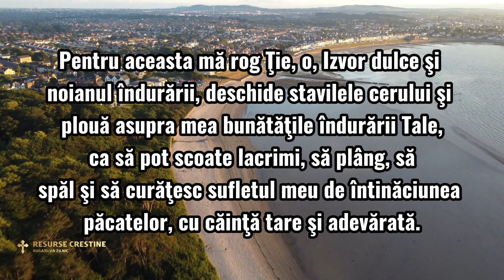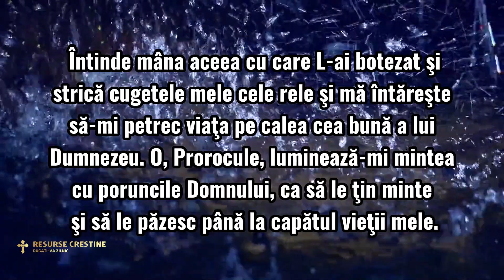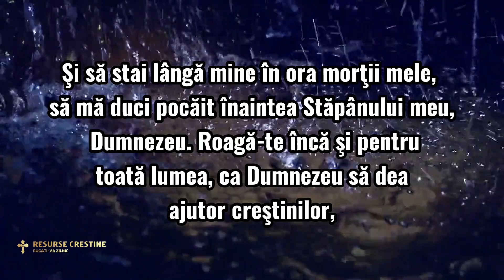RUGĂCIUNEA ZILEI DE MARȚI - 17 OCTOMBRIE